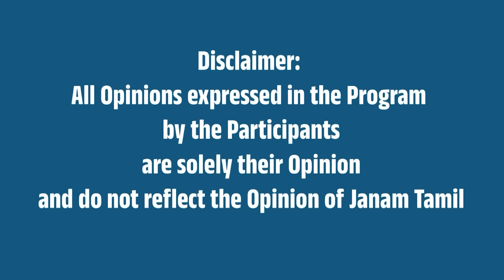திமுகவை தூள் தூளாக்கும் அண்ணாமலையின் புதிய படை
Public Opinion about BJP State President Annamalai and his yatra En Mann En Makkal